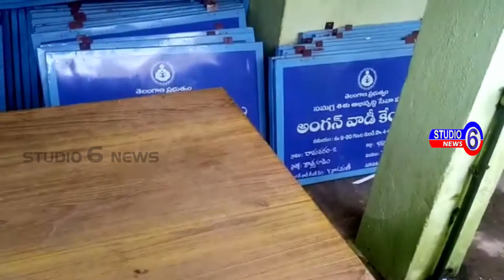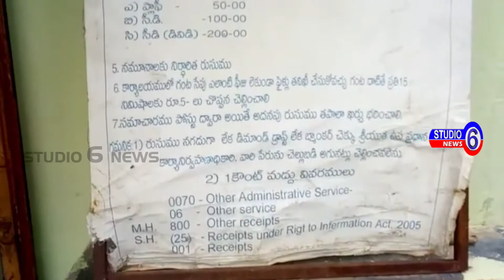ఐసిడిఎస్ ప్రాజెక్టు ఆఫీసర్ నిర్లక్ష్యం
తెలంగాణ రాష్ట్రంలో శిశు సంక్షేమ శాఖ ప్రభుత్వం ప్రతిష్ఠాత్మకంగాచేపట్టిన  లక్షల రూపాయలు ఖర్చుచేసిఐసిడిఎస్  ఆఫీసుకు పంపిస్తేఅంగనవాడీ సెంటర్లకు బోర్డులు పంపిణీచేయకపోగాఎండకు ఎండి వర్షాన్ని తడిసి తుప్పు పట్టి నాయిపట్టించుకోని ఐసిడిఎస్ ప్రాజెక్టు ఆఫీసర్ నిర్లక్ష్యం